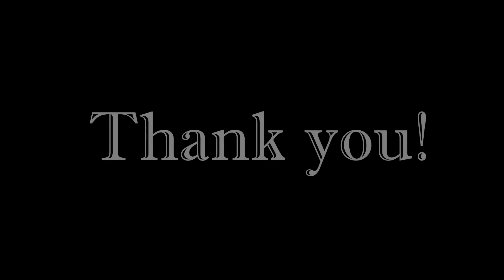St George May 2014 Digital Evaluation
Entries and results for the May 2014 digital evaluation evening at St George Photographic Society